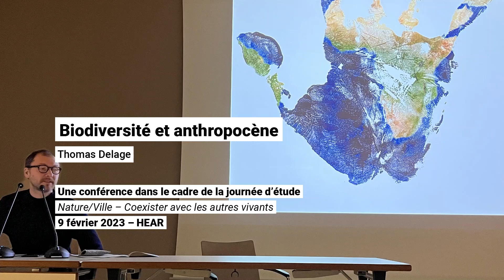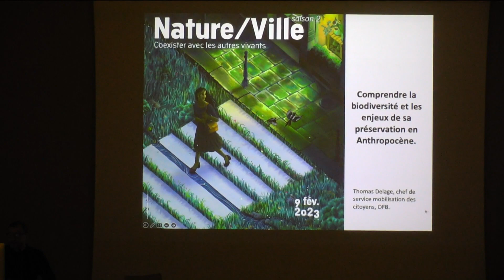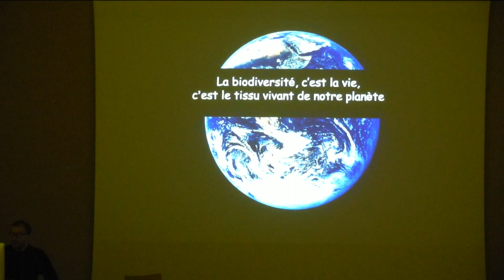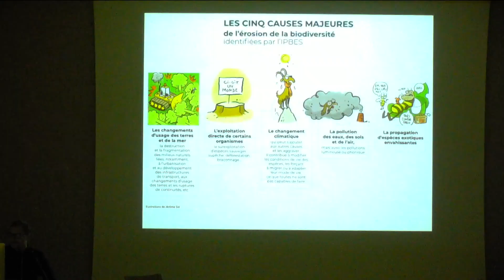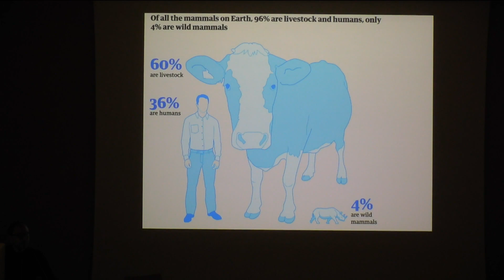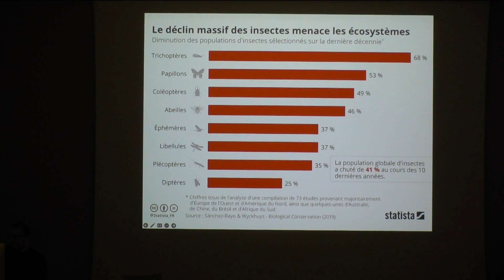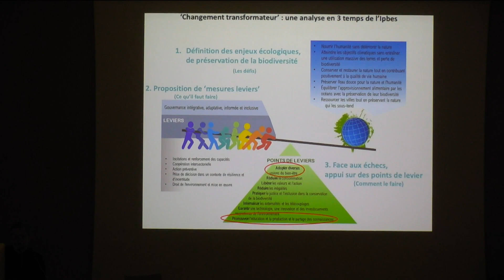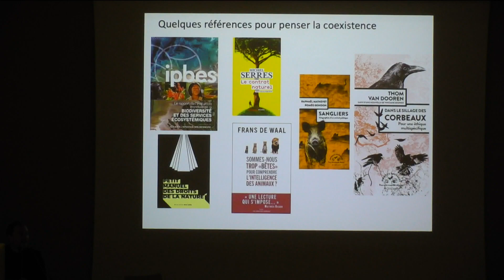Biodiversité et anthropocène, le défi des changements transformateurs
Cette conférence de Thomas Delage, chef du service mobilisation citoyenne, OFB, est extraite de la journée d’étude « Nature/Ville – Coexister avec les autres vivants », inscrite dans le cadre du programme de recherche Didactique tangible.

Une programmation élaborée par Olivier Poncer en partenariat avec l’équipe « mobilisation des citoyens » de l’Office français de la biodiversité, dans la perspective de travailler avec les étudiants d’année 3 de l’atelier de Didactique visuelle à une exposition in situ dans la ville même de Strasbourg, en mai 2023.